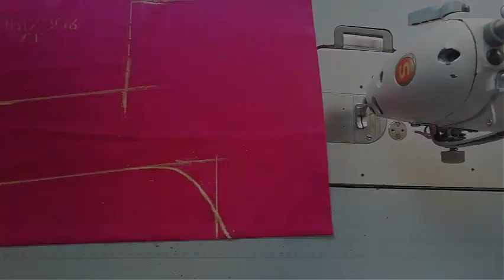Stitching of back neck design of blouse step by step | Fashion Designing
Stitching of latest blouse design